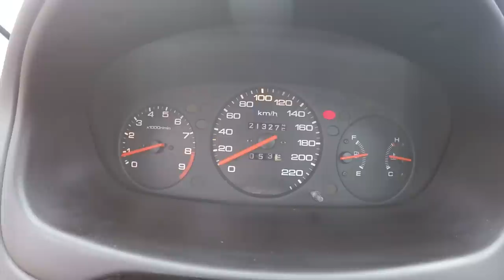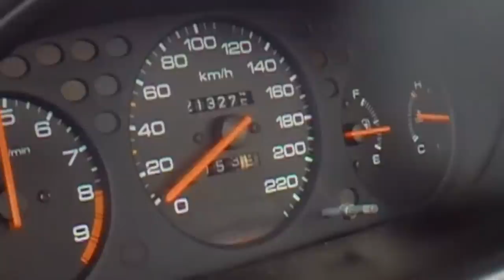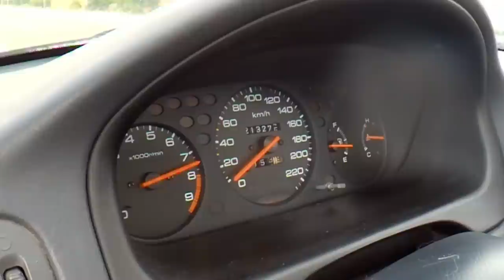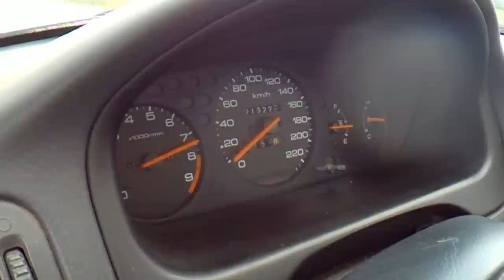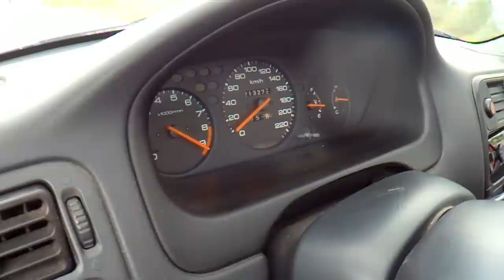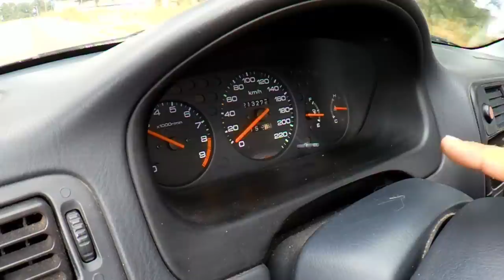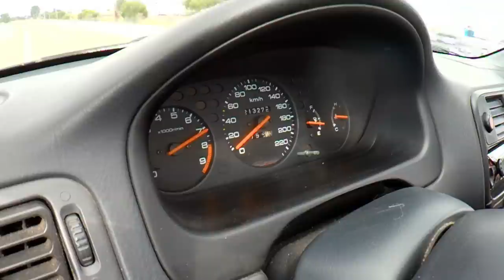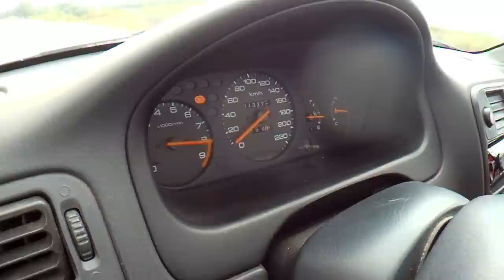Honda Civic Coupe com B16 e + 170cv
Carro feito por Ilidio Serra